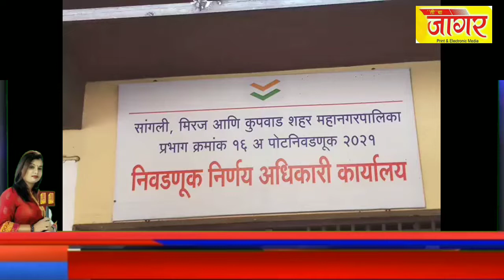महापालिका पोटनिवडणूक वार्ड क्रमांक 16 तोफिक शिकलगार आघाडी वर पहिली फेरी